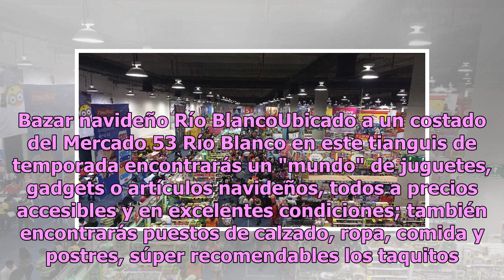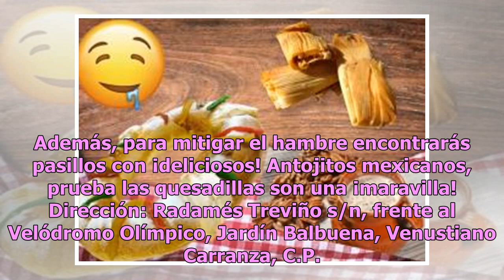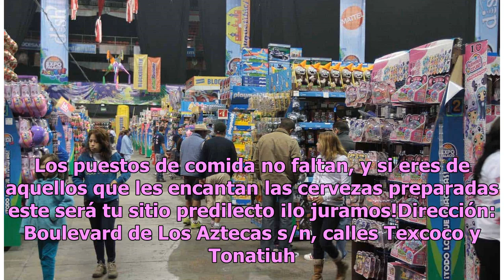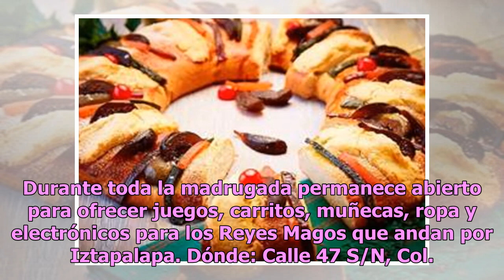¡Reyes Magos tomen nota! Estos son los mejores bazares, jugueterías y mercados para conseguir jug...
¡Reyes Magos tomen nota! Estos son los mejores bazares, jugueterías y mercados para conseguir juguetes
Uno de los momentos más importantes para los niños y no tan niños, es el "Día de Reyes", así que si quieres conocer los mejores bazares o mercados, que visitan los Reyes Magos, tienes que ver esta lista. Te asombrará la cantidad de juguetes que hay en estos lugares, los costos son variados y si los ...